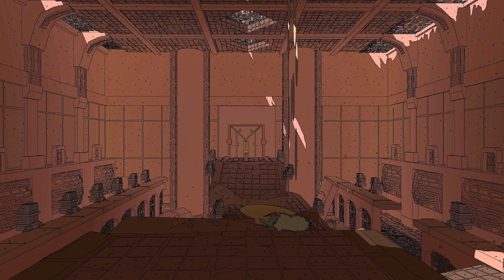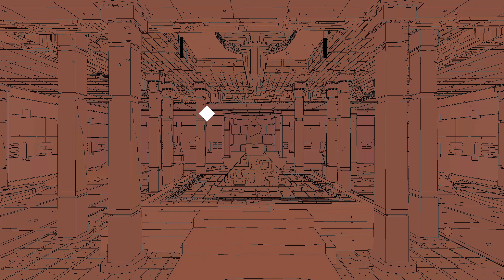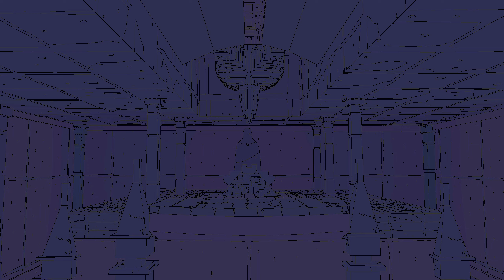[DEMO] Sable [Gameplay]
0:00 - Intro
0:05 - Cutscene #1
2:37 - Cutscene #2
2:50 - Talk to Jadi #1
5:13 - Talk to Hilal #1
7:00 - Talk to Driss #1
8:26 - Slicing Sands
9:07 - Talk to Driss #2
11:34 - Chum Egg #1
14:09 - Chum Egg #2
15:13 - Cutscene #3
17:56 - Chest #1
19:44 - Talk to Hilal #2
21:50 - Chest #2
21:57 - Talk to Sizo #1
24:11 - Navigator
25:17 - Talk to Zeki
26:13 - Talk to Elaria
26:21 - Talk to the Cartographer Jourdan #1
27:28 - Talk to Jadi #2
29:15 - Talk to the Cartographer Jourdan #2
29:24 - Ewer Map
30:11 - Talk to Umar
32:46 - Cutscene #3
34:02 - Talk to Driss #3
34:43 - Talk to Jadi #3
36:10 - Chum Egg #3
36:56 - Beetle Detour
38:06 - Chest #3
39:11 - Chest #4
40:17 - Atomic Control Panel
41:54 - Chum Egg #4
42:30 - Chest #5
47:40 - Chest #6
48:04 - Chum Egg #5
48:38 - Atomic Power Supply
48:56 - Chest #7
48:57 - Cuts
50:42 - Chest #8
50:44 - Ibexii Red Dye
51:00 - Hidden Atomic Calibrator
51:42 - Talk to Saima
53:06 - Talk ti Sizo #2
53:58 - Build a Bike
54:56 - Talk to Sizo #3
55:56 - Credits

▲▼▲▼▲▼▲▼▲▼▲▼▲▼▲▼▲▼▲▼▲▼DOWNLOAD▲▼

▲▼▲▼▲▼▲▼▲▼▲▼▲▼▲▼▲▼▲▼JOIN CHANNEL▲▼

▲▼▲▼▲▼▲▼▲▼▲▼▲▼▲▼▲▼▲▼News & Updates▲▼

    Discover channel related updates, gaming related news and our
    official reviews in our "Community Tab" on YouTube or on Twitter.

▲▼▲▼▲▼▲▼▲▼▲▼▲▼▲▼▲▼▲▼▲▼Social Media▲▼

▲▼▲▼▲▼▲▼▲▼▲▼▲▼▲▼▲▼▲▼▲▼▲PC Specs▲▼

● Monitor: AOC Agon AG273QCX 27" 1ms 144Hz
● CPU: AMD Ryzen™ 9 5900X
● RAM: Corsair Vengenace RGB PRO SL 32GB (2x16GB) 3600MHz
● GPU: Sapphire Radeon 6800XT SE
● PSU: Corsair RM850X White Series™
● SSD: Samsung 980 Pro 1TB; Samsung 860 EVO 1TB;
● Case: iCUE 220T RGB Airflow White
● OS: Microsoft Windows 10 Pro 64bit